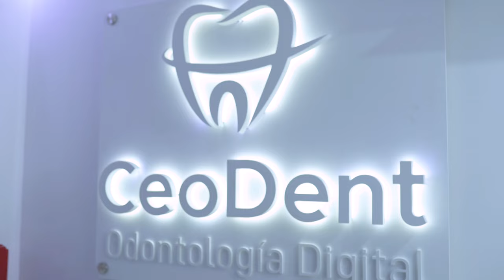🦷CLÍNICA DENTAL CEODENT🦷 Sede San Borja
Servicios Integrales / Brackets /Diseño de Sonrisa
✔️ ¡Nos encanta verte sonreír! 🤗
📅 Reserva tu cita 👇
📆 lunes a viernes: 9:00 am a 8:00 pm / sábados: 9:00 am - 7:00 pm
📌 Av. Los Constructores 1230 - La Molina, Perú.
📌 Av. José Gálvez Barrenechea 765, Oficina 303 - San Borja